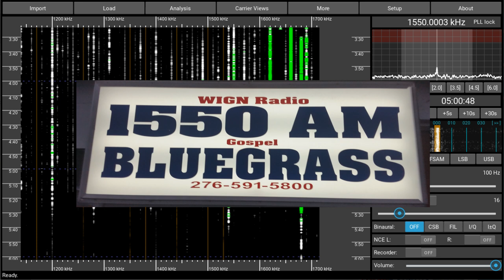1550AM - WIGN Bristol, TN, USA - received 2024-10-06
1550 became quite a treasure box since Gold and GHR signed off. After CBEF, WAMA and Radio Caranavi, this is now the fourth station in 1550 in my logbook. What will be next?